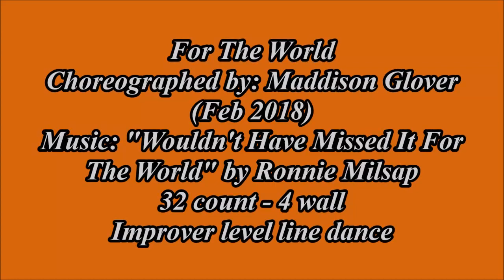For The World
Choreographed by: Maddison Glover (Feb 2018)
Music: "Wouldn't Have Missed It For The World" by Ronnie Milsap
32 count - 4 wall - Improver level line dance